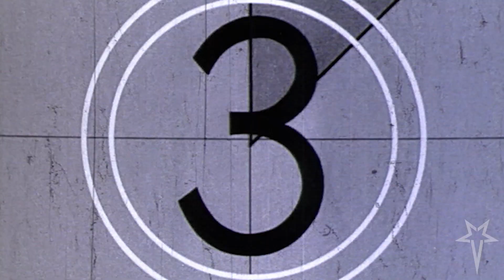HAUNTING - LeeAnna Vamp - Black Milk Clothing